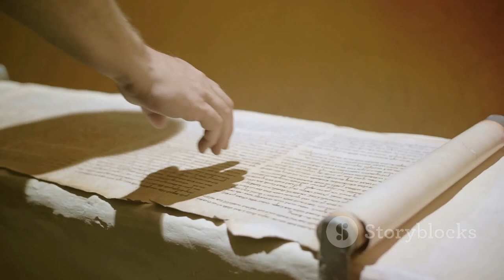Decades of History: From 1 BC to Modern Day | A Journey Through Time.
"Step into a time machine and journey through history, one decade at a time. From the ancient world of 1 BC to the complexities of the modern era, this series delves into the key events, figures, and shifts that have shaped our world over the centuries. Whether you're a history buff or just curious about the past, each short episode offers a captivating snapshot of what life was like, how societies evolved, and what legacies were left behind.